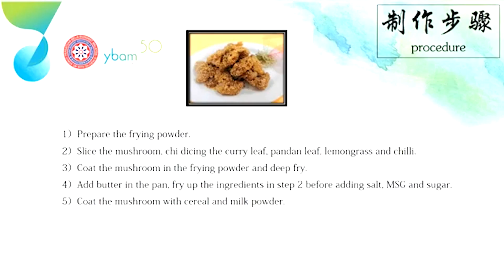马佛青「素造幸福」之大厨上菜 07 YBAM 'Creating Happiness Through Vegetarian Dishes' 07【拔丝三明治 Cheesy Toast】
拔丝三明治食谱 Cheesy Toast Recipe